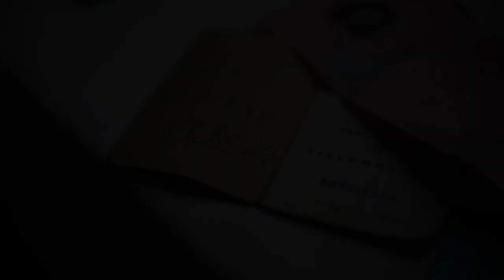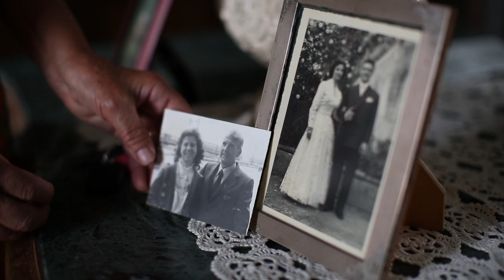LA STORIA DI BERTANI GEMMA E DEL SUO MOTORINO MORINI FRANCO